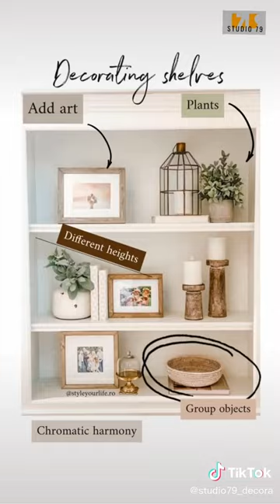ideas para decorar tus estantes